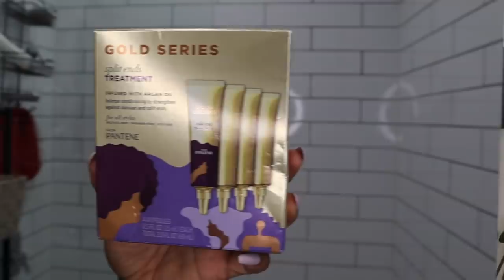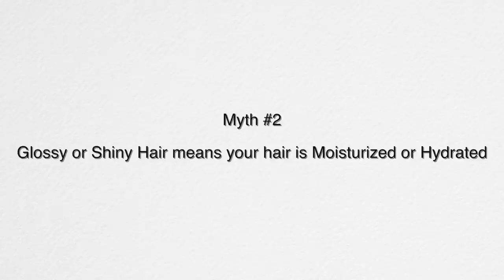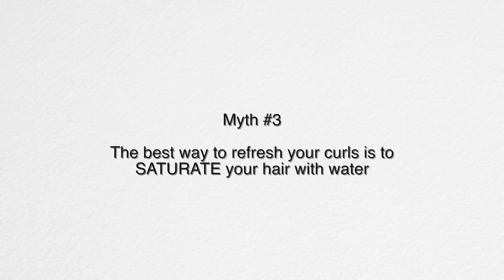THIS IS WHY YOUR NATURAL HAIR JOURNEY IS SO HARD | 3 HAIR MYTHS DEBUNKED!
Hey guys! Today I’ll be debunking 3 common natural hair myths including how to get rid of split ends!

Products Used:
Gold Series Split Ends Treatment
Gold Series Hydrating Butter Creme
Gold Series Intense Hydrating Oil